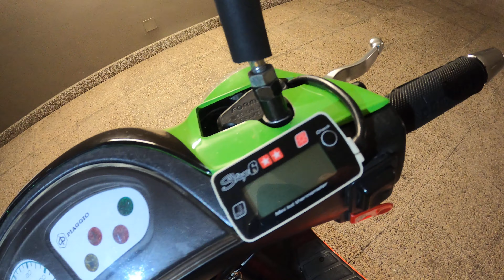Zip Sp 172 Malossi & Pm Tuning 360° 4K video